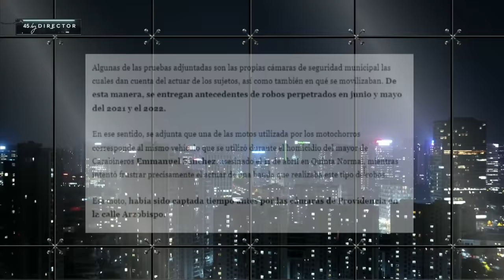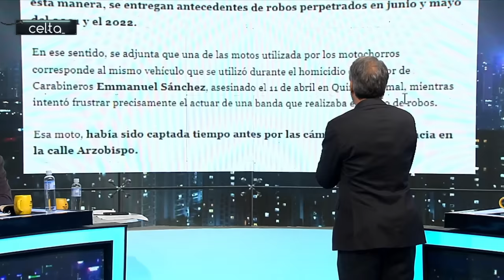BRUTAL CRUCE entre MAGDALENA MERBILHÁA y FABIAN PUELMA por MODELO IZQUIERDISTA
¡Alta tensión! 🔥 En el episodio de hoy los panelistas: Eduardo Cretton, Fabian Puelma, Paz Charpentier, Inti Salamanca, Magdalena Merbilháa, Paz Suarez, Guillermo Ramírez y José Toro Kemp analizan y debaten la contingencia. 🇨🇱 Prepárate para un acalorado cruce de ideas.

¿Estás listo/a para un debate con alta tensión? 🥊 Nuestros panelistas desgranan los temas más importantes del día: BRUTAL CRUCE entre MAGDALENA MERBILHÁA y FABIAN PUELMA por MODELO IZQUIERDISTA.